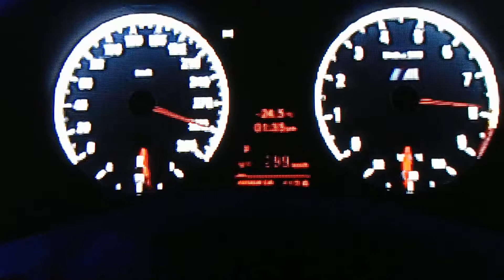Bmw M3 E92 Acceleration And Top Speed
GT6